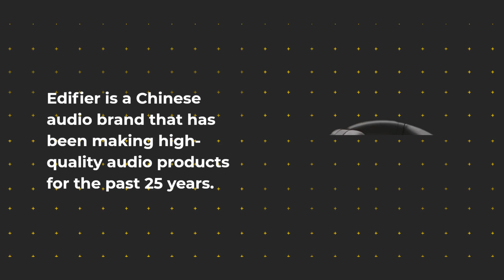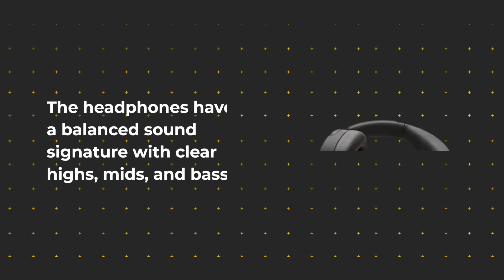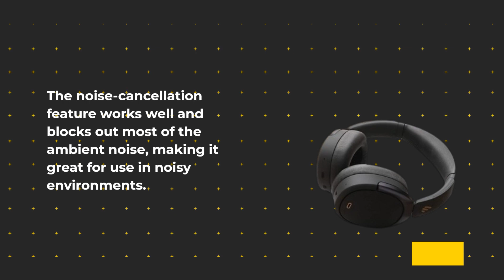Edifier WH950NB: The Best ANC Headphones You've Never Heard Of? | Full Review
In this video, we take a look at the Edifier WH950NB wireless headphones. With its advanced noise-cancelling technology and high-quality sound, these headphones are perfect for both work and play. We'll give you a thorough rundown of the features and benefits of these headphones, and let you know if they're worth the investment. Whether you're a music lover, a gamer, or just need a pair of headphones for work, this review has got you covered. Watch now to learn more about the Edifier WH950NB!